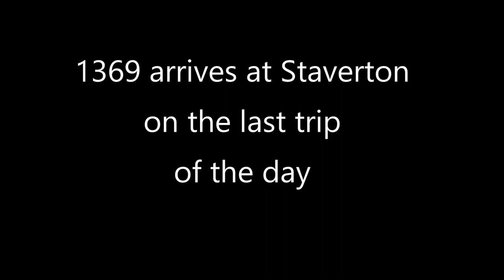Royal Duchy with 60163 Tornado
Well this didnt start out too well! Arrived at Tigley really early to make sure of our places, then heard that Tornado was stuck and couldnt get onto her stock due to a points failure at Fairwater Yard. The diesel had already gone past us before they finally managed to get organised at Taunton. The charter eventually left 106 mins late! Despite that, plus the heavy almost biblical rain Tornado romped up past us and on to Plymouth.
The return shot was at least dry, after a short time at the South Devon Railway for a spot of lunch and a well earned cuppa. We then went to Staverton to catch the last returning train of the day.
The final shot on the southern climb to the tunnel was nothing short of tremendous! Tornado threw everything she had at the bank and the result was the most wonderful roar from the locomotive and her chimney shouting to the heavens! Fantastic and she truly lived up to her name today! Turn the sound up. You wont be disappointed I promise!